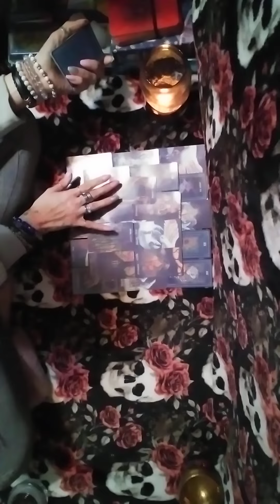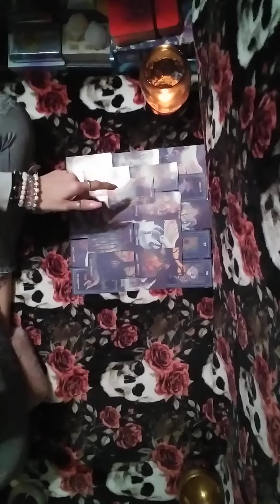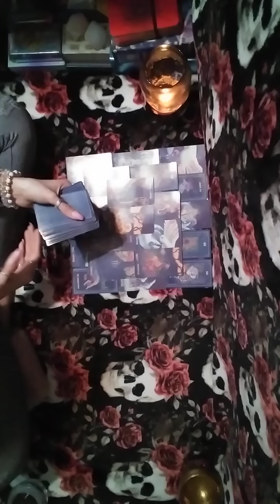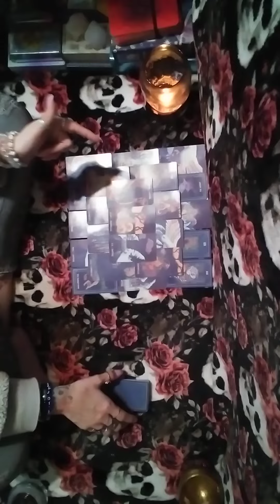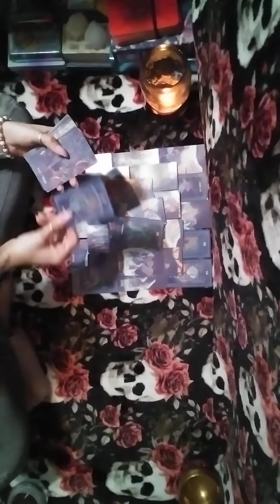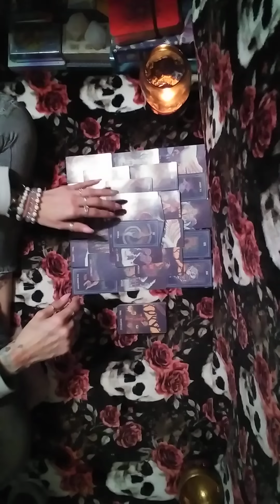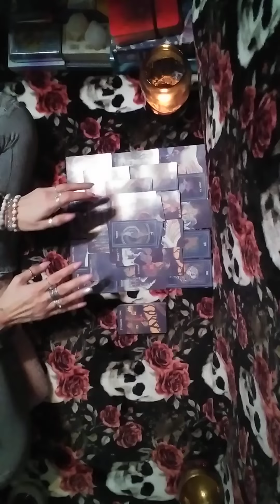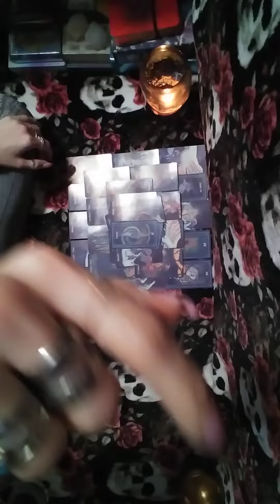2/2🧿Some1 been in prison 4 a unalivement they didnt do the truth is out n the person who did it is🚓